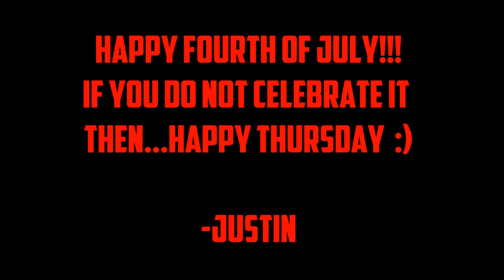Happy 4th of July!!! (with dubstep)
Hey guys, Justin here! I just want to tell every subscriber that celebrates the 4th of July that they are awesome and to have an epic 4th of July.